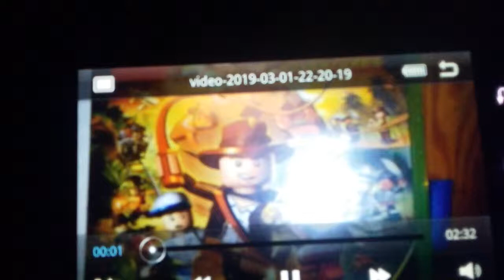Cartoon Style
Funny
Yo Gabba Gabba
Blues clues
My Little Pony
Equestria Girls
Paramount
Cars into town
Yo gabba gabba song
HARRY POTTER
Rainbow Dash So Random
Die Young
Beach
BARNEY
Barney in Concert End
Trainz
VeggieTales